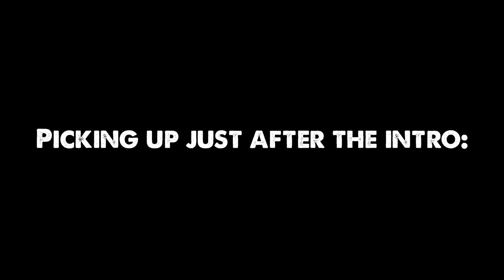Does Fame Ruin Sex? (w/STEPHAN JENKINS of Third Eye Blind) | Ep 470 | Guys We [BLEEPED] Podcast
Luminary subscribers get episodes a week early, enjoy an ad-free experience, and get 20 exclusive bonus episodes per year!

On this week’s episode, Corinne and Krystyna break down feminism in the entertainment industry and help a listener figure out if he should share his feelings with a woman who previously shut down the idea of a romantic relationship. Today’s Guys We Fcked guest is songwriter, guitarist, and lead singer of Third Eye Blind, STEPHAN JENKINS. The group discusses the unexpected powers of osteopathy (look it up, baby!), the impact of fame on sex, and being attracted to powerful women, even those who are openly gay. Semi-erect kinda commentary by Mike Coscarelli.

Follow Guys We Fucked on Twitter/IG/TikTok: @guyswefcked

Follow Corinne Fisher on Twitter/IG/TikTok: @PhilanthropyGal

Follow Krystyna Hutchinson on Twitter/IG/TikTok: @KrystynaHutch

Follow Mike Coscarelli on Twitter/IG: @MikeCoscarelli

Follow today’s guest, STEPHAN JENKINS, on
Instagram & Twitter: @stephanjenkins

Video Edited by: Colt Peterson